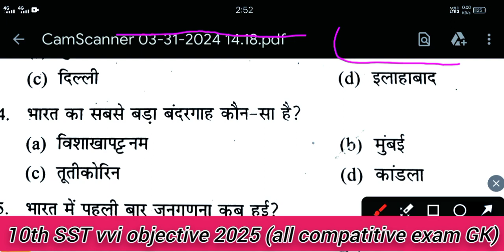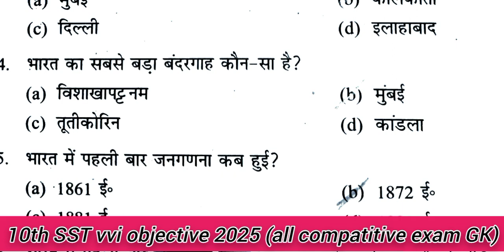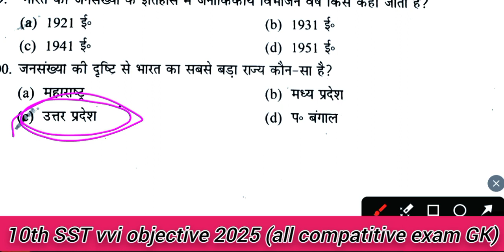class10 geography ka vvi objective|social science vvi objective class 10||10thSST vvi objective 2025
class10 geography ka vvi objective|social science vvi objective class 10||10thSST vvi objective 2025 final Pariksha ke liye Samajik vigyan ka objective
कक्षा दसवीं सामाजिक विज्ञान का महत्वपूर्ण ऑब्जेक्टिव भूगोल से जो बार बार ऑब्जेक्टिव पूछे जाते हैं यह सभी प्रश्न अर्धवार्षिक 2024-25 परीक्षा सामाजिक विज्ञान यानी 3 माही 6 माही 9 माही में भी पूछे जाते हैं और फाइनल परीक्षा बिहार बोर्ड मैट्रिक परीक्षा 2025 में सामाजिक विज्ञानमें पूछे जाएंगे आप इस वीडियो को अंत तक जरूर देखें धन्यवाद